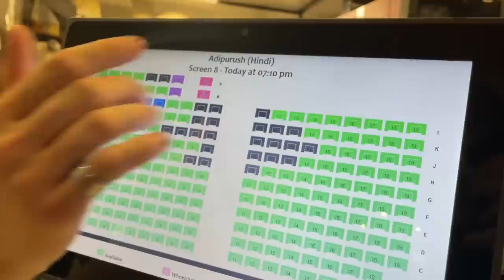Watched Adipurush With Family in London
Featuring Prabhas and Kriti Sanon in lead roles, and helmed by director Om Raut, adipurush presents a contemporary take on the revered epic 'Ramayana.' With my parents joining me in London, we decided to watch the film together and capture their reactions. However, to our astonishment, both my parents and I were in for a tremendous surprise after witnessing the movie.